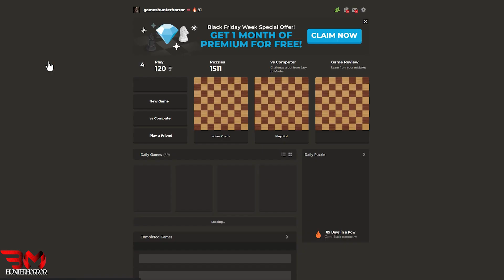Chess Challenge: Climbing to 2000 Elo with 3 Wins, 1 Losses, 1 Drawالشطرنج تحدٍّ نحو الوصول إلى 2000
Dive into the world of chess with me as we ascend the ranks, facing victories, setbacks, and strategic draws on the path to a 2000 Elo rating. Learn from each move, whether it's a triumph or a challenge. Join the chess community on this exhilarating journey!